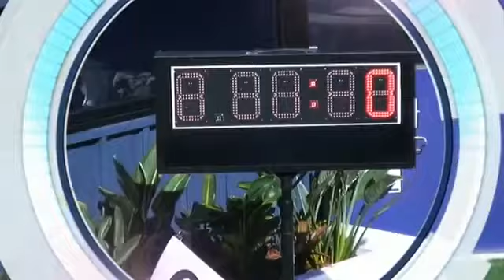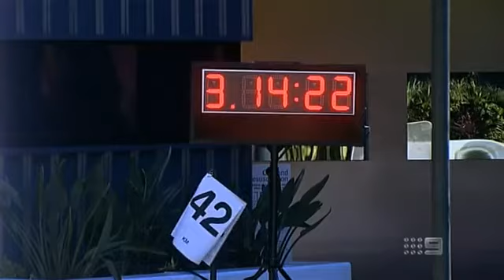Big Brother Australia 2012 - Day 23 - Daily Show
Tonight, nomination aggravation, Benjamin and Sarah warned for breaking the rules, the housemates in a marathon struggle against an opponent that doesn't exist and is Surly's secret about to be sprung?